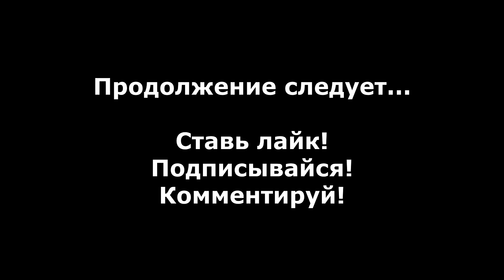Alien Carnage прохождение без комментариев #13 - Офисный блок, Зона 3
Прохождение Alien Carnage без комментариев #13 - Миссия 3, Офисный блок - Зона 3.

Alien Carnage - Это платформер, разработанный Interactive Binary Illusions и SubZero Software, и изданный Apogee Software в 1993 году. Первоначально игра называлась Halloween Harry.

Сюжет игры начинается с того, что на Землю вторгаются пришельцы, которые превращают невинных людей в космических зомби...